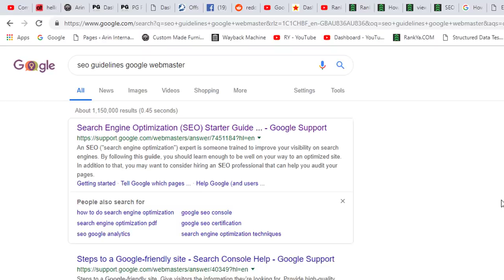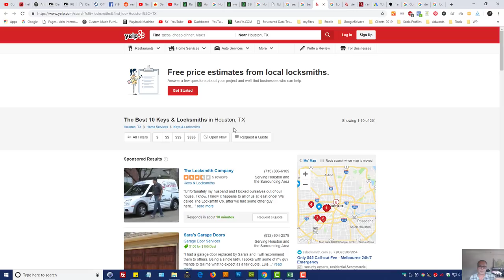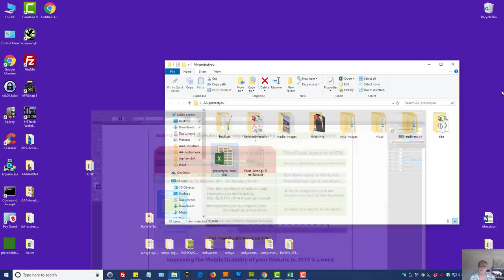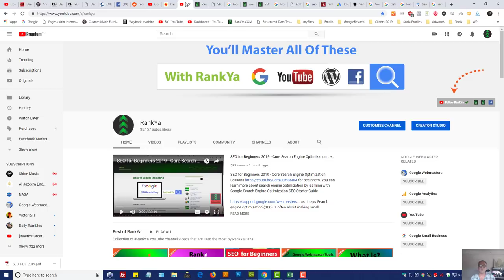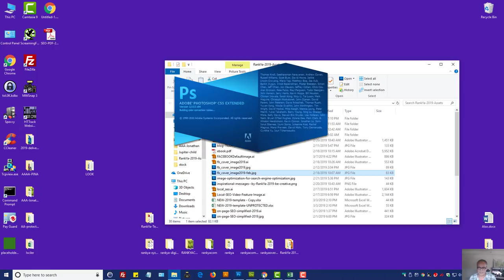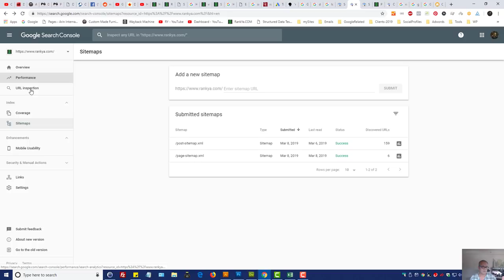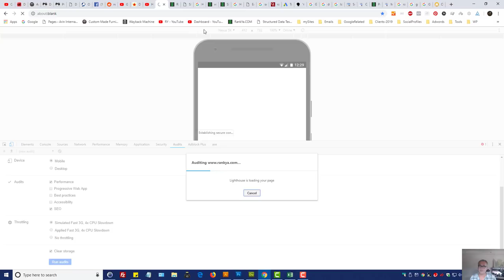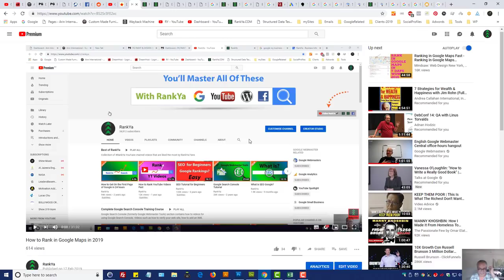SEO Tutorial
SEO Tutorial video lesson by RankYa shares how to search engine optimize a website, keyword research and other SEO insights to use

Learning with Google Webmaster YouTube channel will also help